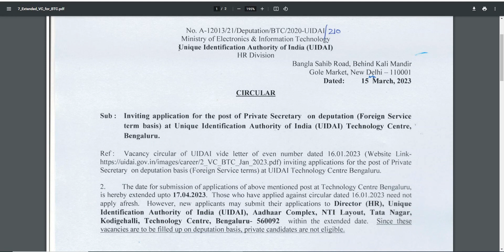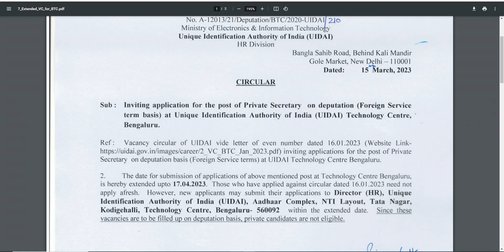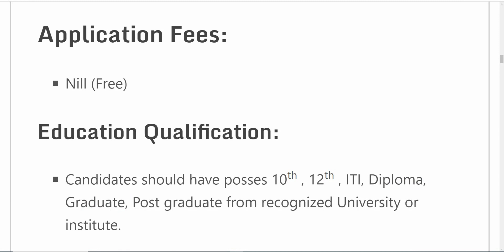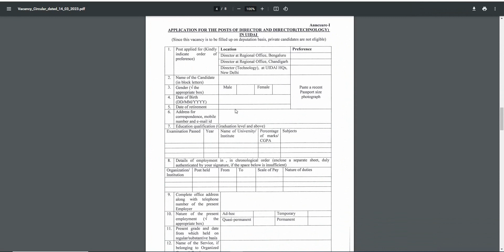Aadhar Card Work From Home Job | Aadhar Card Recruitment 2023|Govt Jobs March 2023